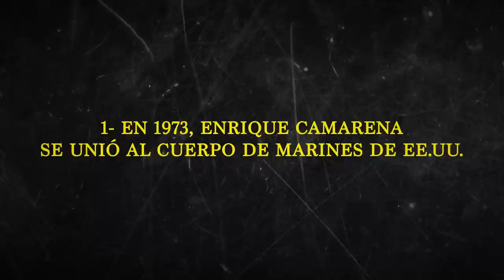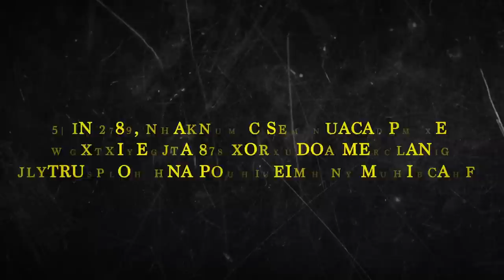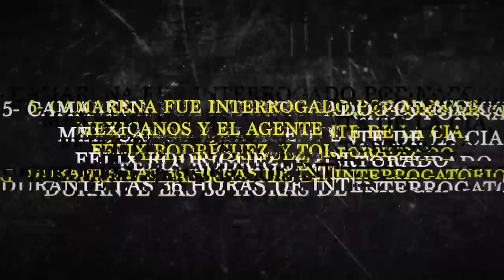Rafael Caro Quintero: La DEA y el Caso Camarena 3/3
El día que el cuerpo de Enrique Camarena Salazar fue hallado sin vida, todo cambió. “El Kiki”, como se le conocía al elemento estadounidense, fue el primer agente de la historia de la Agencia Antidrogas en ser asesinado.

El crimen ocurrió el 9 de febrero de 1985 y provocó, según expertos en materia de seguridad, la mayor crisis diplomática entre México y EE.UU. en la historia reciente.

Y fue el narcotraficante mexicano Rafael Caro Quintero quien fue condenado por el crimen, ocurrido pocos meses después de que Camarena descubriera un gran plantío de marihuana en el estado de Chihuahua, en el Rancho El Búfalo.

Sin embargo, el denominado “Narco de Narcos” logró la libertad en el año 2013. En aquel momento, la DEA lanzó una recompensa de 20 millones de dólares por información que ayudara a capturarlo de nuevo.